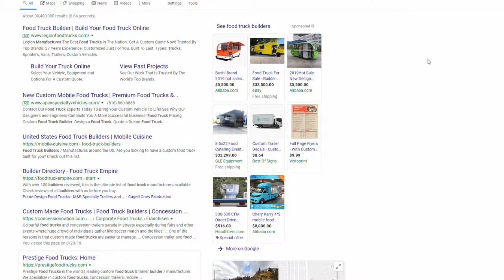บริษัทประกอบรถฟู้ดทรัคในอเมริกา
วันนี้มาตอบคำถามจากทางบ้านนะครับ เกี่ยวกับขั้นตอนและวิธีหาบริษัทประกอบรถฟู้ดทรัคในอเมริกา

เริ่มต้นทำธุระกิจ Food truck ชีวิตในอเมริกา how to start a food truck